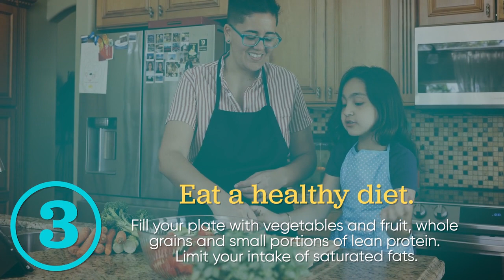EJ Hospital | Cholesterol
🗣 Let's talk cholesterol - Did you know there's good AND bad cholesterol? Learn the difference and more on how to take steps to lowering your cholesterol on our EJ Hospital Blog